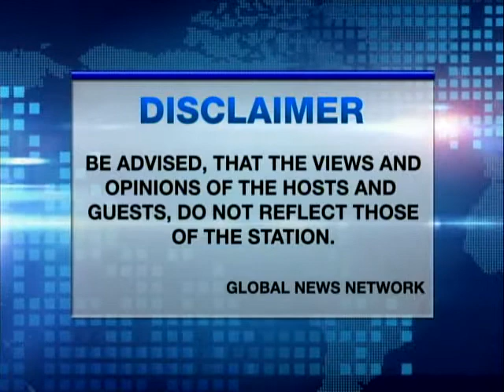TALK TO HARRY SEPT 08 2014 PART1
VIRTUAL OFFICE AND SERVICES WITH REGUS
Country manager LARS WITTIG